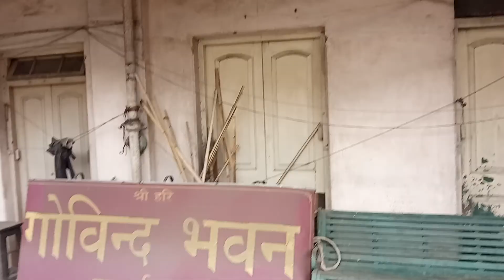Srila prabhupada house@MG Road, Kolkata